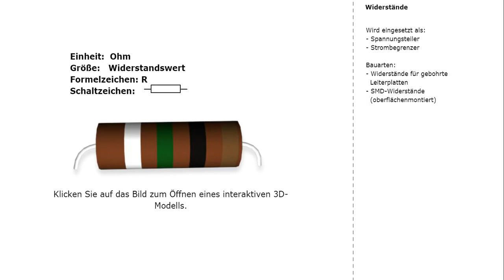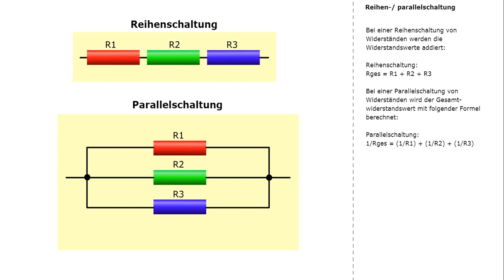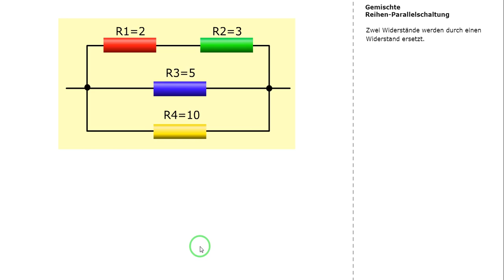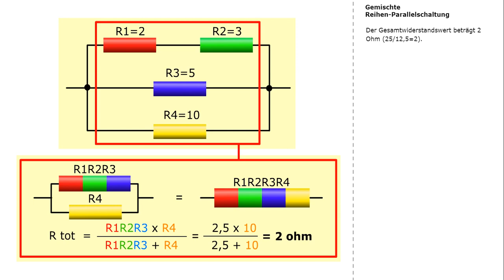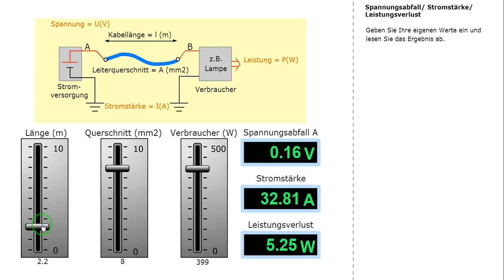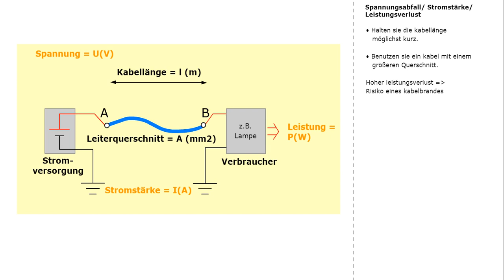Elektronik Widerstand erklären für Azubis und Ausbildung kfz Elektrik Servicetechniker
Der elektrische Widerstand R ist eine physikalische Größe, die angibt, wie stark sich Leiter einem elektrischen Strom widersetzt. Er ist definiert als das Verhältnis aus elektrischer Spannung U zwischen den Endpunkten des Leiters und der durch ihn fließenden Stromstärke